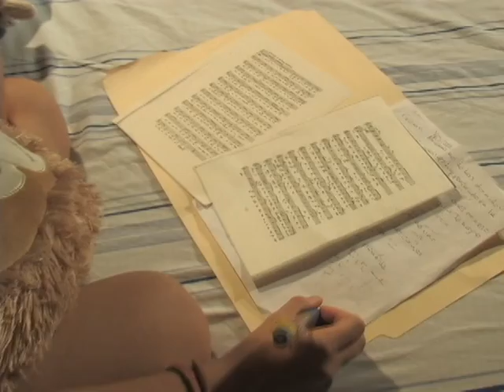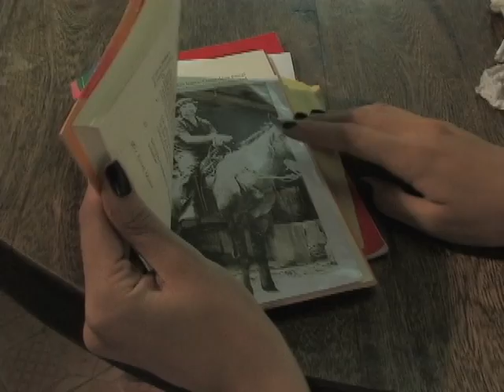El Desafío del Sueño - Táchira Pop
Letra y música  compuesta por Pedro tobal, interpretada  por Marión Pérez  para el unitario  Táchira Pop 2012.

Dirección General : Carlos Molina

Dirección de Fotografía:  Jesús Albarracín

Grabación: Amerikan Record

  Interprete: Marión Perez

Edición: Jesús Albarracín

Locación: Hacienda Agroturística  San José.

Asovicine

Estudios Excélsior

Marzo 2012